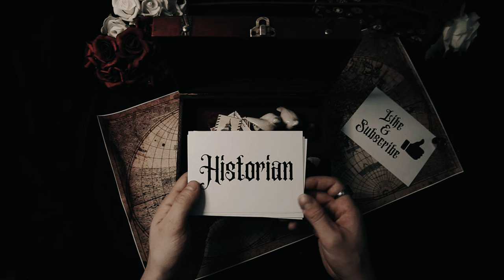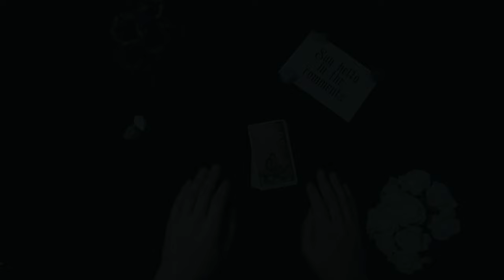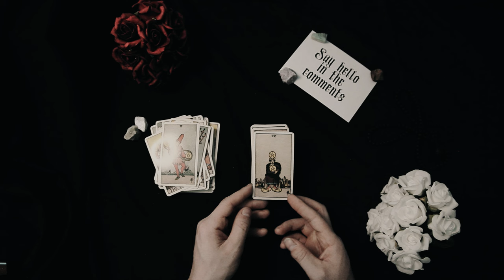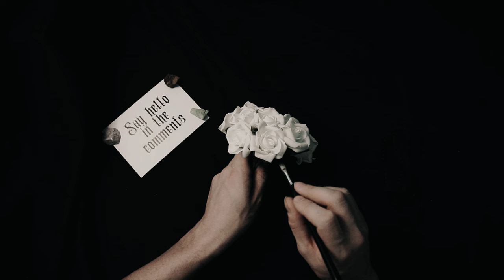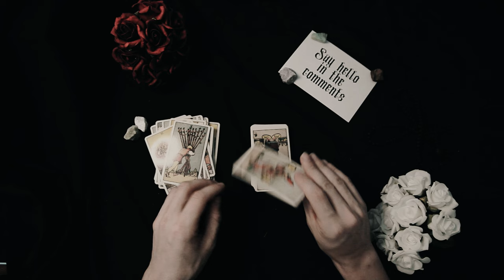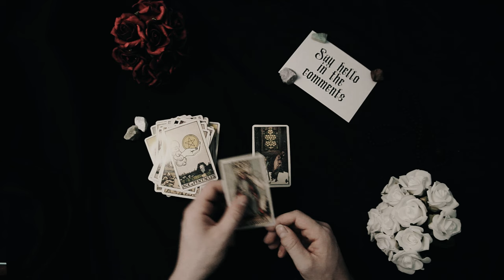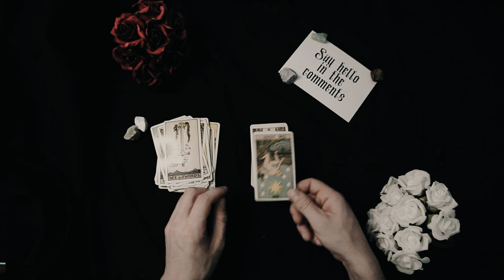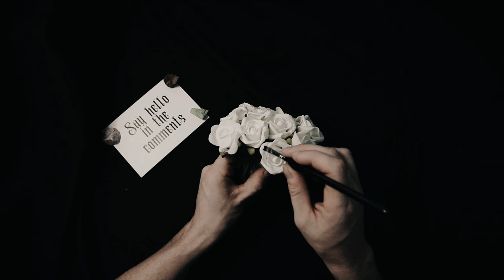The Genius of Chinese Crossbows - ASMR History Learning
🏹⚔️ Delve into the realm of ancient Chinese warfare and discover the remarkable ingenuity and power of Chinese crossbows, formidable weapons that played a pivotal role in shaping military strategy and battlefield tactics. Join me on a whispered exploration through the annals of history as we uncover the origins, development, and strategic significance of Chinese crossbows.

🌾 Explore the ancient roots of Chinese crossbows, which date back thousands of years to the Spring and Autumn period and the Warring States period. Witness the evolution of crossbow technology from simple handheld weapons to massive siege engines capable of launching deadly projectiles with astonishing accuracy and force.

🎯 Discover the craftsmanship and engineering behind Chinese crossbows, which were crafted from a variety of materials including wood, bamboo, and metal. Learn about the different types of crossbows used in ancient China, from the compact and portable repeating crossbows to the massive and imposing double-bow siege crossbows.

⚙️ Uncover the strategic significance of Chinese crossbows in ancient warfare, where they provided infantry units with a powerful and versatile ranged weapon capable of piercing armor and delivering devastating volleys of projectiles. Explore their role in both offensive and defensive operations, from siege warfare to open-field battles.

👥 Learn about the training and tactics employed by ancient Chinese crossbow units, which were renowned for their discipline, precision, and effectiveness on the battlefield. Witness the integration of crossbows into larger military formations and their coordination with other arms such as infantry, cavalry, and siege engines.

🌿 Join me, your ASMR Historian, on a serene journey through the pages of ancient Chinese military history, where the whispers of history and the twang of bowstrings evoke a sense of wonder and reverence. 🌿🌙